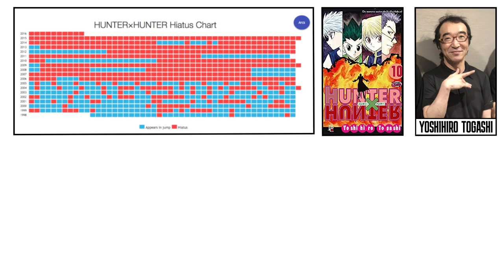A DURA REALIDADE DOS MANGAKÁS NO JAPÃO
Sempre que assistimos anime ou lemos mangás de grande sucesso, como Naruto ou Dragon Ball, imaginamos que seus criadores têm vidas excelentes. Mas esse nem sempre é o caso!

Eichiro Oda e Masashi Kishimoto, por exemplo, tinham apenas 3 horas de sono. Já Yoshihiro Togashi e Takehiko Inoue, conhecidamente, tiveram longos hiatos devido a problemas de saúde.

Nesse vídeo, conheceremos a rotina de um mangaká e veremos que nem tudo é como imaginávamos.